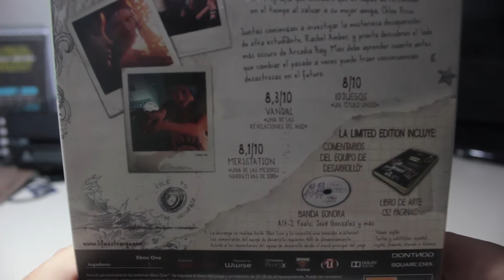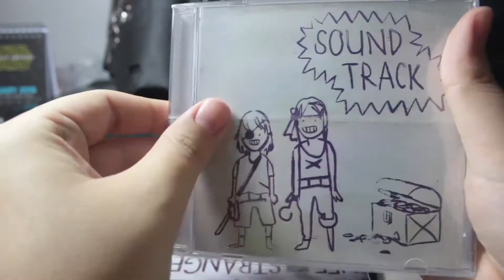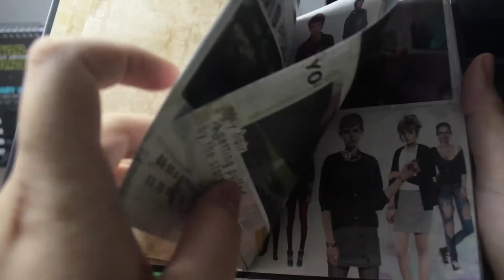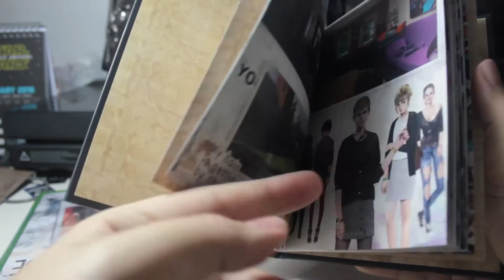Unboxing Life is strange Limited Edition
Hola, hoy traigo un unboxing del videojuego Life is strange, juego que acaba de salir en formato físico para Xbox One, PC y PS4. ^^